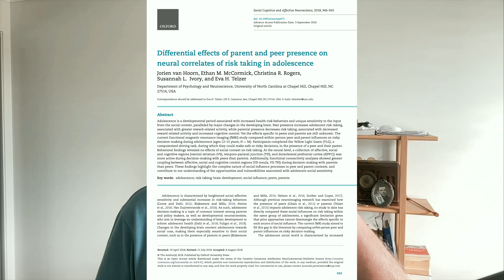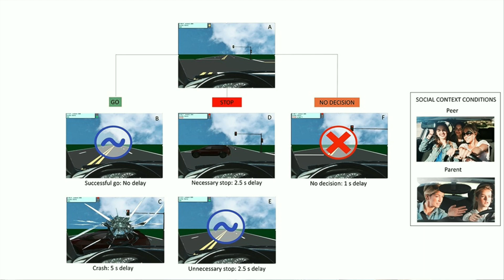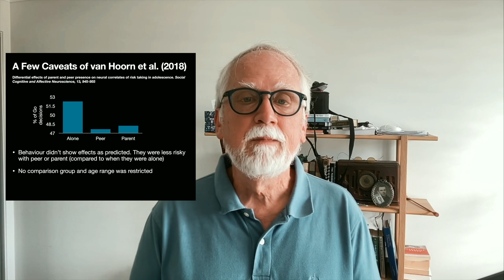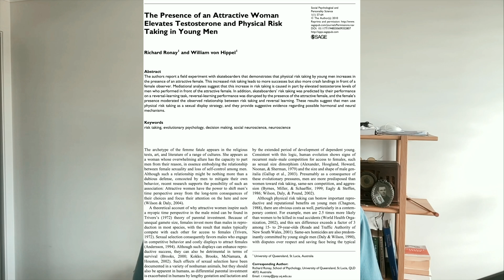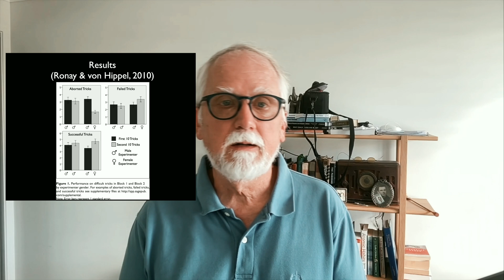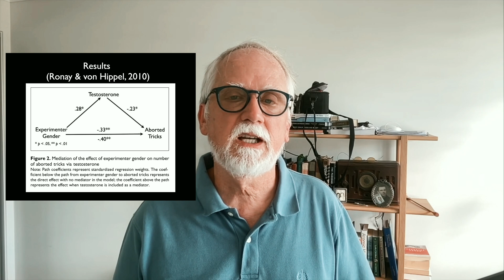Risk-Taking and the Adolescent Brain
Part 3. In this third mini-lecture, I cover some social neuroscience research that has investigated risk-taking in adolescents. The adolescent brain is particularly influenced by rewards. And all that reward-seeking can drive risky behaviours. Here I talk about a study by van Hoorn et al. (2018) [Differential effects of parent and peer presence on neural correlates of risk-taking in adolescence. Social Cognitive and Affective Neuroscience, 13, 945-955]. This study looked at risk-taking in a driving simulation of 12-15 year-olds in an fMRI scanner while a friend or parent watched nearby.

In Ronay and von Hippel (2010) [The presence of an attractive woman elevates testosterone and physical risk taking in young men, Social Psychological and Personality Science,1, 57-64], late adolescent men performed skateboard tricks in a park while an attractive female experimenter watched. Both studies give fascinating insights into the brains of adolescents.

0:00 Start
0:12 Adolescent brain is sensitive to rewards
1:13 van Hoorn et al. (2018) fMRI study of adolescent risk-taking
7:06 Ronay & von Hippel (2010) Skateboarding and risk-taking.